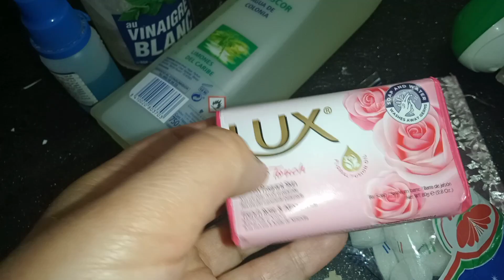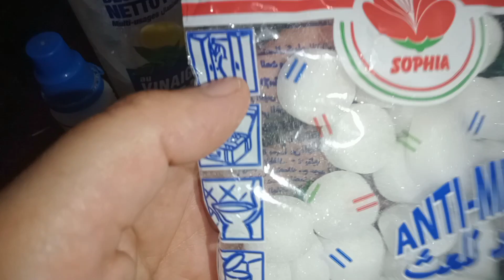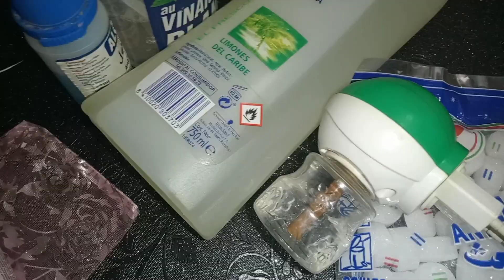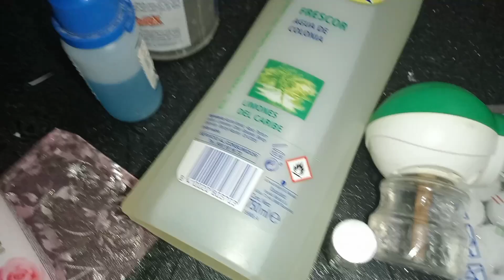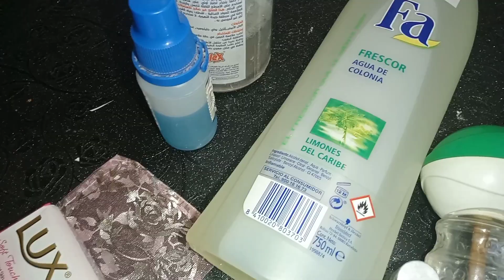Cimex pilosellusجبتلك الحل من عند جدتي لي تهنيك من البق دري هذا التدابير ودعلي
تدبيرة والحل لي القضاء علي الحشرة البق
البق في فرنسا البق في فرنسا
حشرة البق الفراش
بق الفراشتعرف على كيفية التخلص من البق واعراض قرص حشرة البق
وصفات وتدابير اقتصاديةDZ

فرنسا وبق الفراش
مشترياتي من المواد التنظيف لي القضاء علي الحشرة البق
بق الفراش وعلاجه
البرغوث بالفرنسية
Punaise
كيف تقتل بق الفراش
أسباب ظهور حشرة البق
بق الخشب
فلسطين
اسرائل
Cimex
Punaise de lit en arabe
“البق” يغزو المدارس الفرنسية ويجبر السلطات على العودة لاعتماد التعليم عن بعد
البق بالفرنسية
ماذا يكره البق
علاج البق
فوائد البق
شكل قرصة البق بالصور
شكل البق
البق في فرنسا
Cimex pilosellus
Cimex is a genus of insects in the family Cimicidae. Cimex species are ectoparasites that typically feed on the blood of birds and mammals. Two species, Cimex lectularius and Cimex hemipterus, are known as bed bugs and frequently feed on humans, although other species may parasitize humans opportunistically.